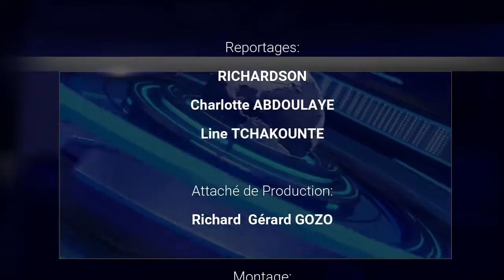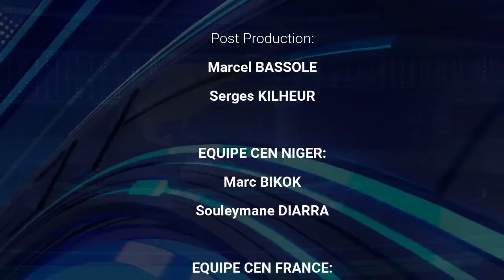ALL WEEK NEWS sur CEN du 23 AVRIL 2021